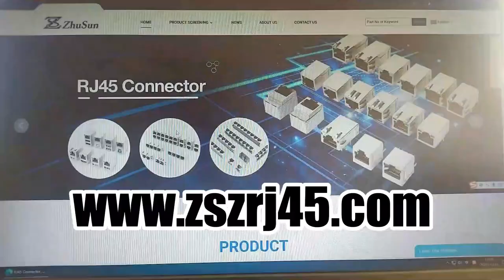2501550-2 2501550-1 2501551-6 2501551-7 Compatible ZhuSun Jack Ask for Datasheet